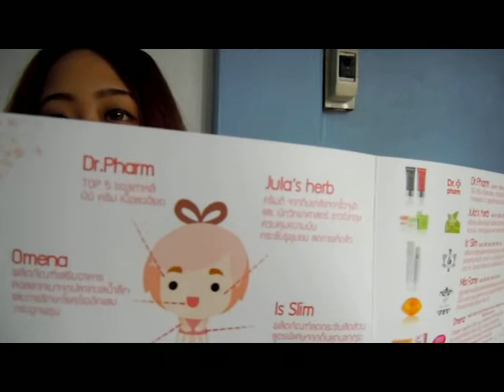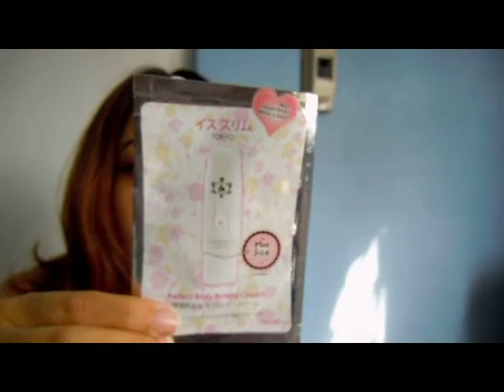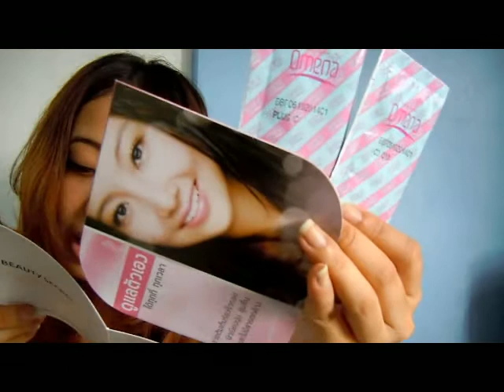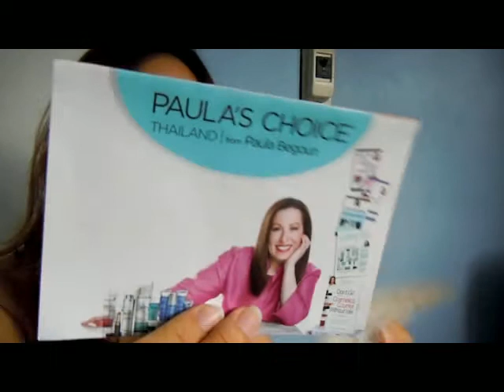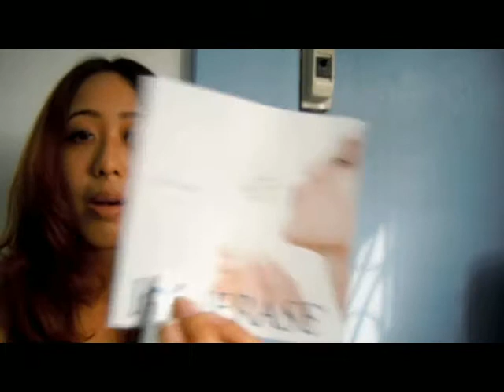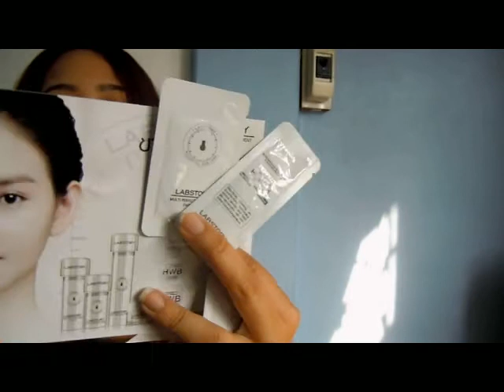HUAL เปิดกล่อง Beauty Secret [Jan 2013] | EARTHPYNN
เปิดกล่องบิวตี้บ็อกสีครีมของเดือนมกราคมนี้ กับ Beauty Secret ค่ะ
ข้างในจะมีอะไรบ้าง ดูกันได้ในคลิปจ้า (:

Earthpynn .